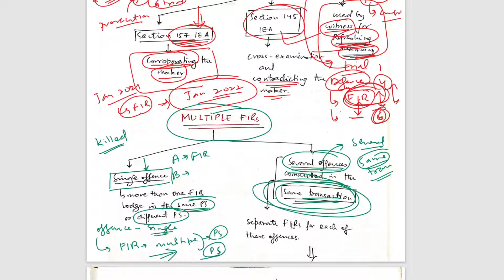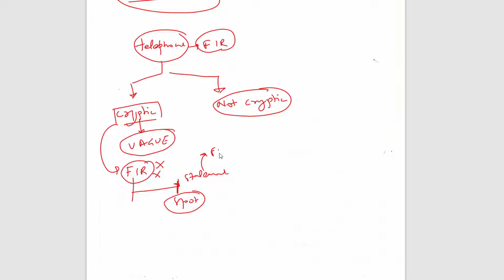CrPC - Episode 8 - First Information Report - Part II